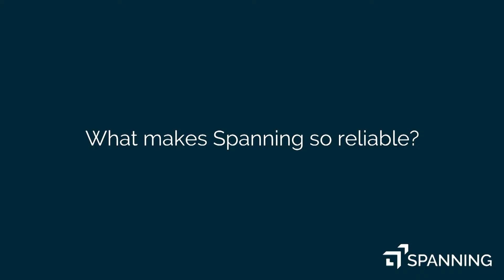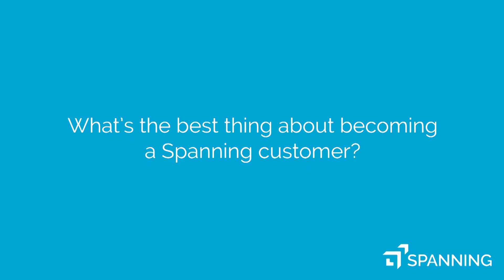What is Spanning Backup?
Jeff Erramouspe, CEO of Spanning, details what Spanning Backup is, and what makes the service so reliable.